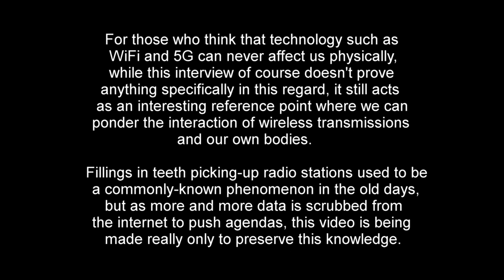It used to be common knowledge that fillings in teeth could pick up wireless signals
Just because you can't see all the wireless signals polluting the air around you (and building all the time) doesn't mean that they may not be affecting you in some way.
Once upon a time for instance, it was common knowledge that fillings in teeth could sometimes pick up wireless signals.